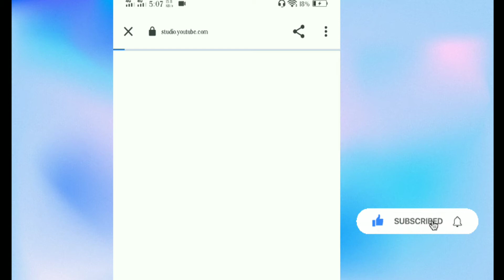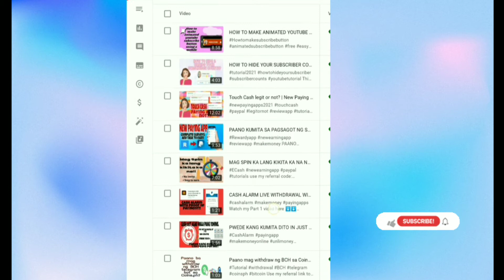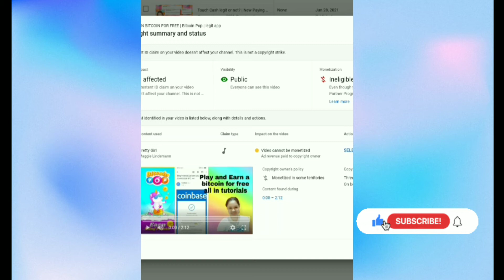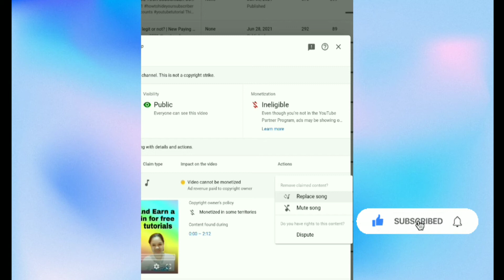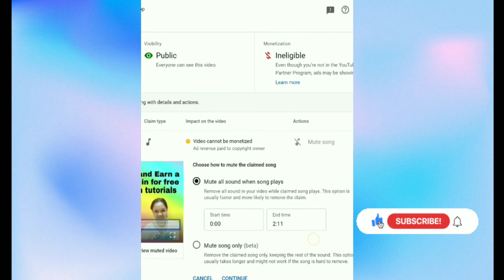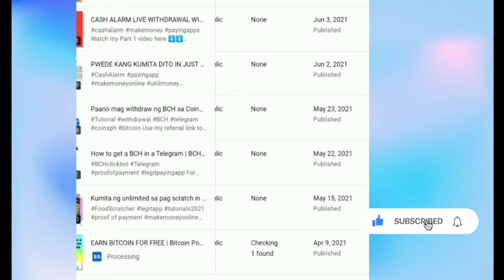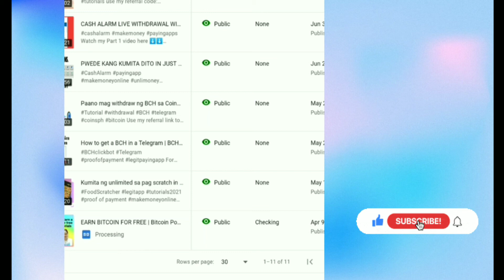HOW TO REMOVE A COPYRIGHT CLAIM IN YOUR YOUTUBE VIDEO | TUTORIAL 2021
For today's video i will teach you on how to remove a copyright claim in your youtube videos? Please keep on watching guys.